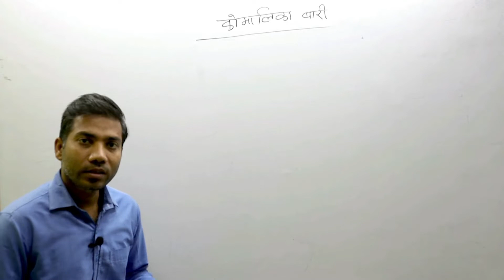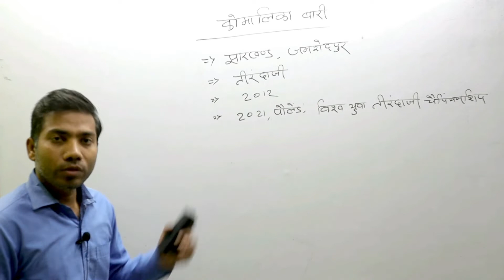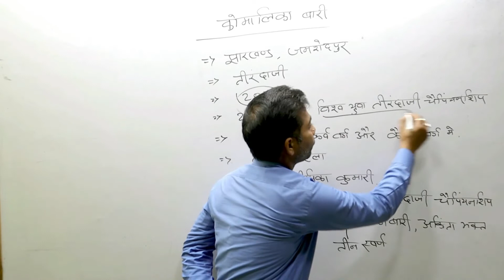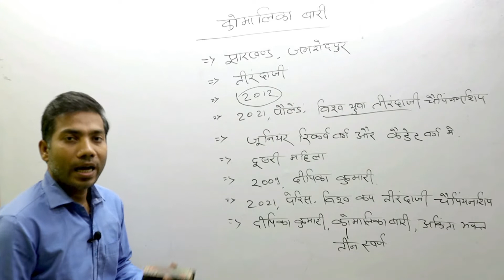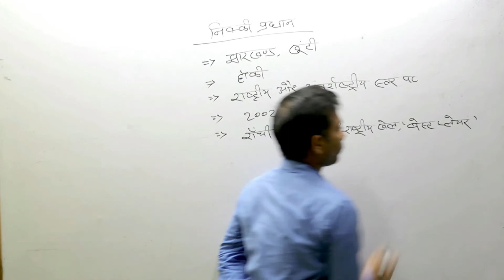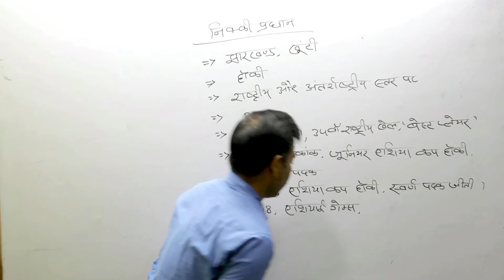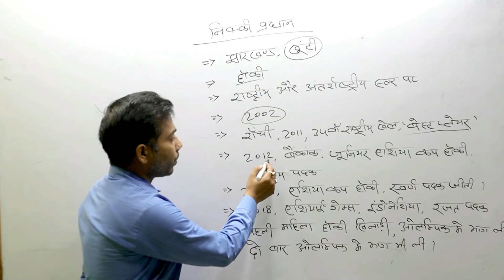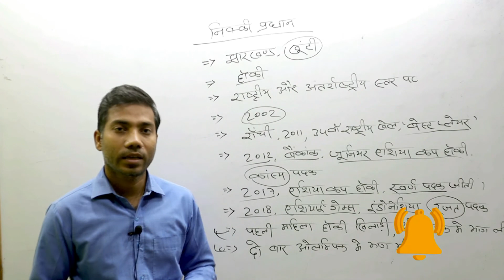2020 टोक्यो ओलम्पिक || कोमालिका बारी || निक्की प्रधान || विश्व कप तीरंदाजी प्रतियोगिता || archery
झारखण्ड की हॉकी खिलाड़ी निक्की प्रधान

निक्की प्रधान झारखण्ड के खूंटी जिले के रहनेवाली है।
इनका संबंध हॉकी खेल से है, जो राष्ट्रीय और अंतर्राष्ट्रीय स्तर पर खेलती है।
निक्की प्रधान ने अपने कैरियर की शुरुआत वर्ष 2002 से की थी ।
वर्ष 2011 में राँची में आयोजित 34वां राष्ट्रीय खेलों में 'बेस्ट प्लेयर' का पुरस्कार जीती थी।
वर्ष 2012 में बैंकाक में हुए 'जूनियर एशिया कप हॉकी' में टीम की ओर से कांस्य पदक दिलाया था।
निक्की प्रधान झारखण्ड की पहली महिला हॉकी खिलाड़ी है जिसने ओलम्पिक में भाग लिया और वह 2016 का रियो ओलम्पिक है।
2017 में एशिया कप हॉकी में गोल्ड मेडल जीता।
2018 के एशियन गेम्स में रजत पदक जीता।
निक्की प्रधान झारखण्ड की पहली महिला हॉकी खिलाड़ी होगी, जो दो बार ओलम्पिक में भाग ली। (2016 रियो ओलम्पिक, 2020 टोक्यो ओलम्पिक)

   झारखण्ड की तीरंदाज कोमालिका बारी

कोमालिका बारी झारखण्ड के जमशेदपुर की रहनेवाली है।
इनका संबंध तीरंदाजी(Archery) खेल से है।
कोमालिका बारी ने अपने कैरियर की शुरुआत 2012 से की थी।
2021 के पोलैंड में आयोजित 'विश्व युवा तीरंदाजी चैंपियनशिप' के व्यक्तिगत जूनियर रिकर्व वर्ग (अंडर-21) में झारखण्ड की तीरंदाज कोमलिका बारी ने स्वर्ण पदक जीतकर झारखण्ड और देश का नाम पूरे विश्व में रोशन किया है।
कोमालिका बारी कैडेट वर्ग (अंडर-18) और जूनियर रिकर्व वर्ग (अंडर-21) में विश्व चैंपियन बनने वाली भारत की दूसरी तीरंदाज है, इनसे पहले दीपिका कुमारी ने 2009 में यह खिताब जीता था।
Jun 2021 के पेरिस में आयोजित विश्व कप तीरंदाजी प्रतियोगिता में झारखण्ड के तीन बेटियों ने दीपिका कुमारी, कोमालिका बारी और अंकिता भक्त एक ही दिन तीन स्वर्ण पदक जीतकर इतिहास रचा।